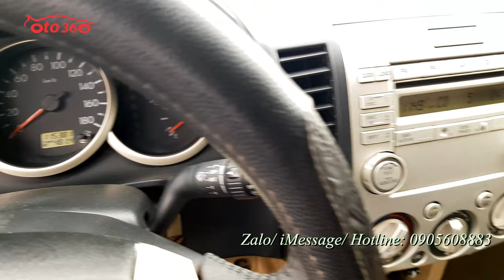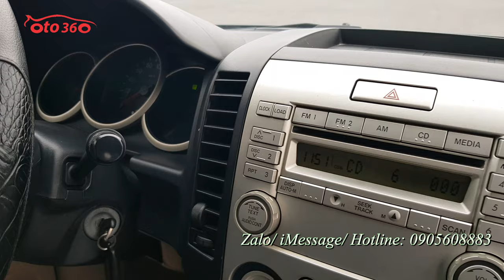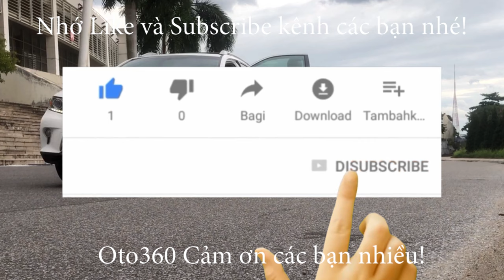Bán chiếc xe Mỹ 7 chỗ ngồi, số tự động máy dầu Ford Everest 2.5 Limited 2012 biển Hà Nội, 1 chủ từ đ